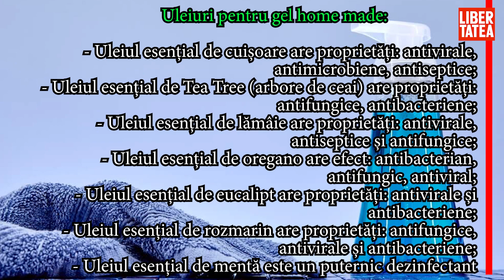Cum îți faci dezinfectant de mâini în casă – gel dezinfectant din ingrediente naturale